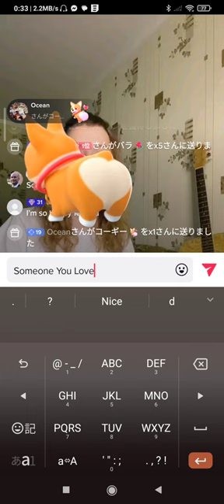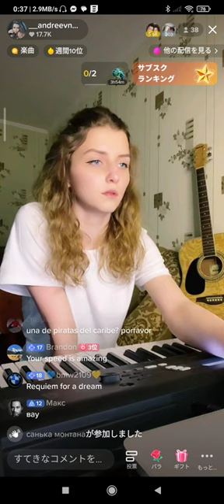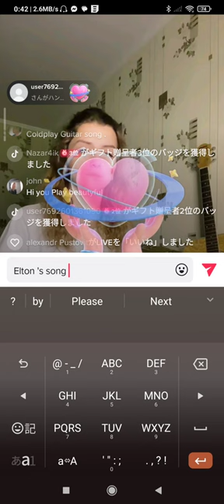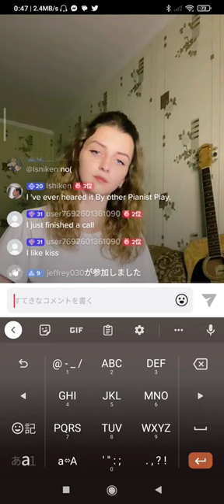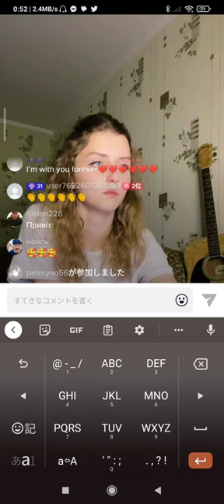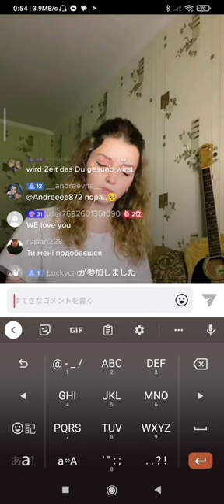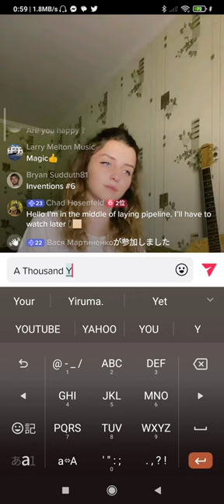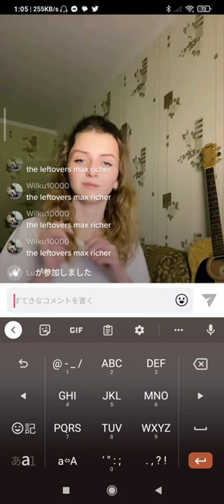andreevna's 🎹Live3 Apr. 19. '23🎹🎶✨